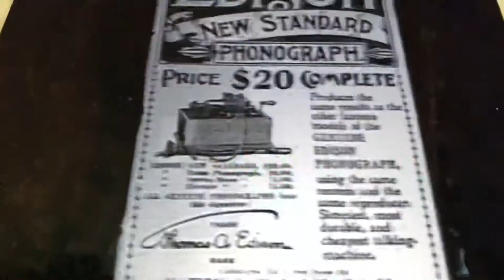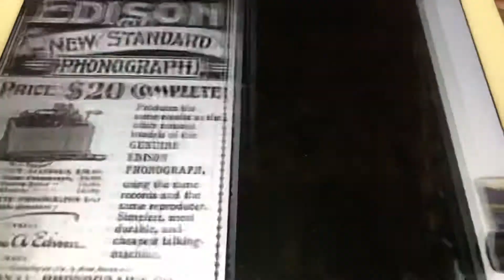My Carolina Lady Ada Jones